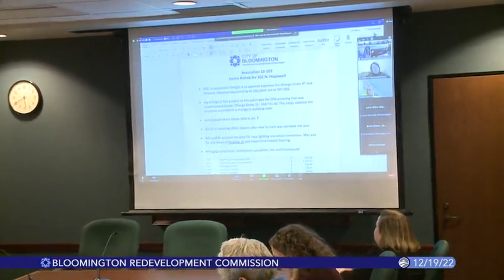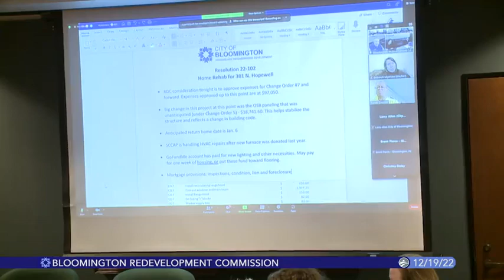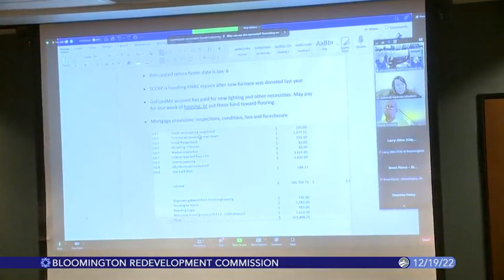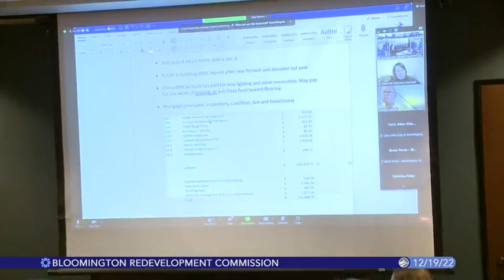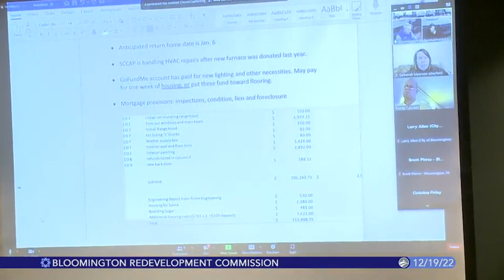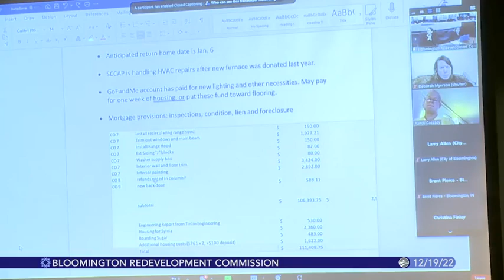Bloomington Redevelopment Commission, December 19, 2022